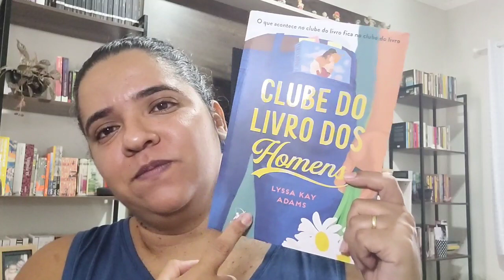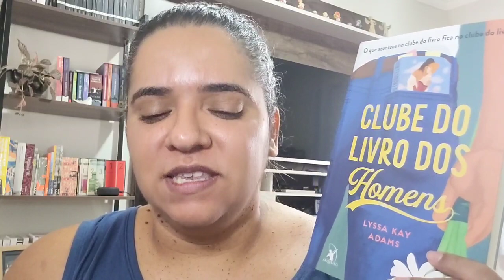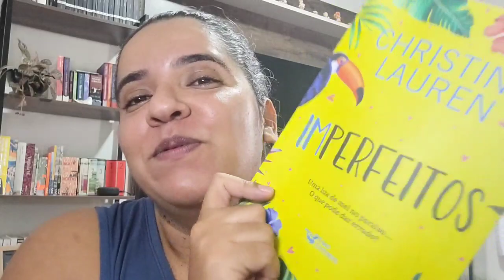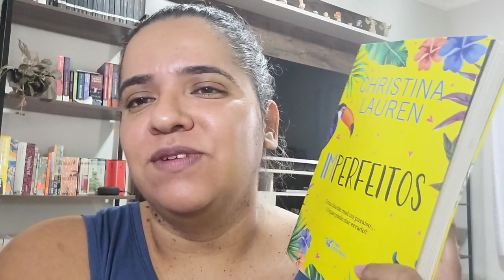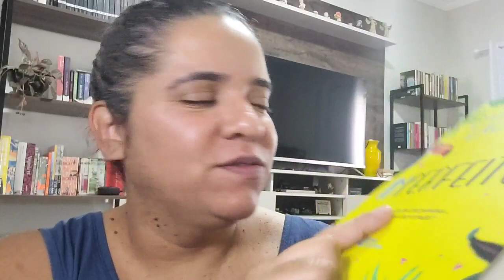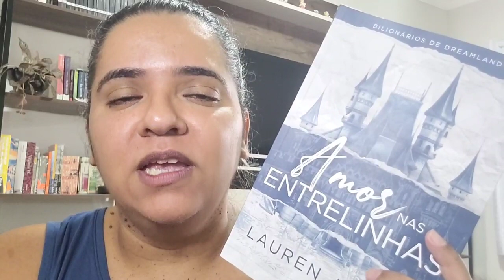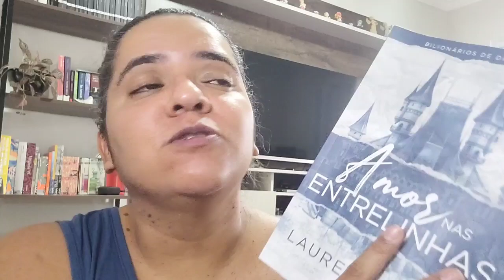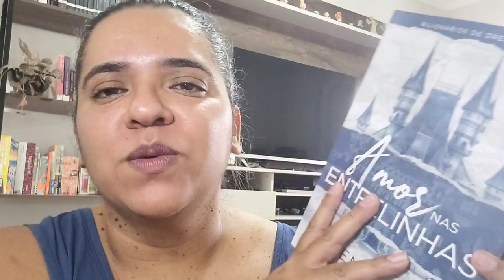3 LIVROS EM 10 DIAS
Vídeo sobre as primeiras três primeiras leituras de 2023.